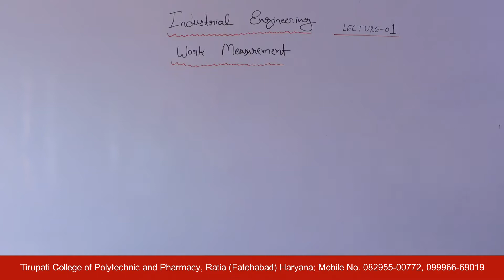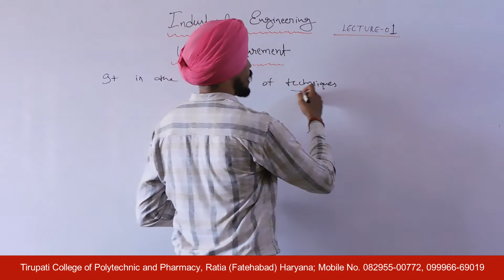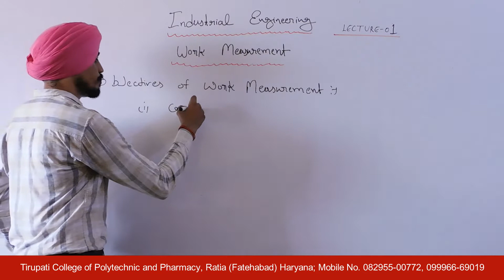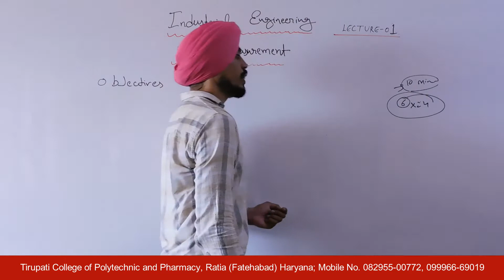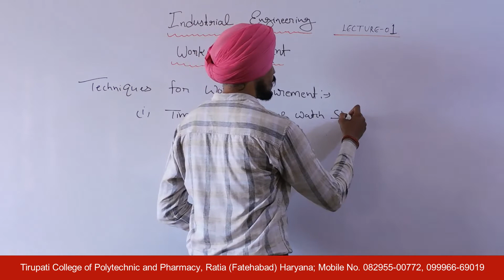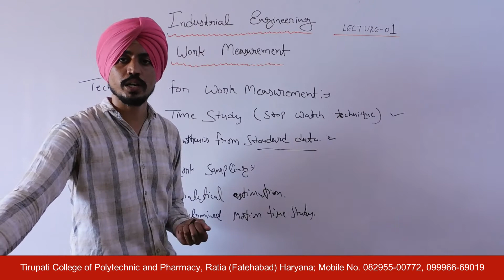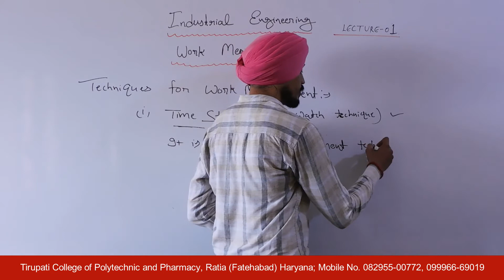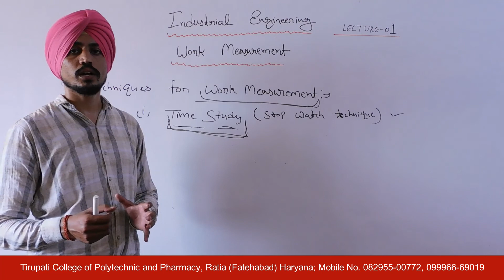Industrial Engineering; Work Measurement, Lecture 01 HD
Name of Course : Diploma in Mechanical Engineering
Class : Fourth semester
Subject Name : Industrial  Engineering